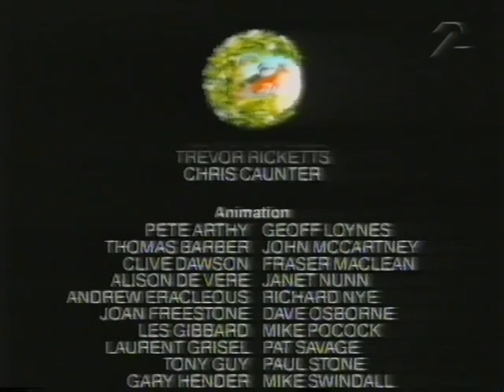De Vilda Djurens Flykt - S3E8 - Del 2 av 2 / Häng me'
De Vilda Djurens Flykt - S3E8 - "Scared Silly by Snakes" - Del 2 av 2

Slutet på bandet, sista jag har. Efter avsnittet så har vi återigen lite Lasse och Morgan, för de som vill se det.

Beklagar för bildproblemen vid ljusa partier. Har här försökt att få till det bättre med inställningarna i mitt captureprogram, men tyvärr är det ändå inte riktigt bra. Antar att det är en kombination av gammalt band och att jag inte har världens bästa överföringsutrustning.

Jag har inga som helst rättigheter till detta, men tycker att det är det klart bästa barnprogram som någonsin gjorts (och håller även idag i vuxen ålder) och att folk förtjänar att få se det. Om nån av rättighetsinnehavarna skulle vilja ha det nerplockat så... snälla - släpp på DVD först.